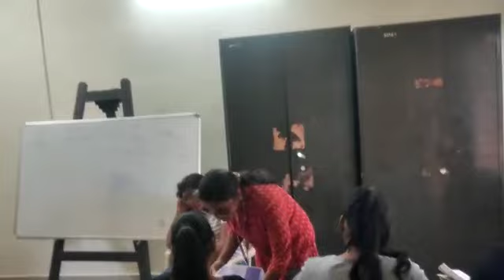skit of skltshu RHWEP students on decreasing woman population in working sector